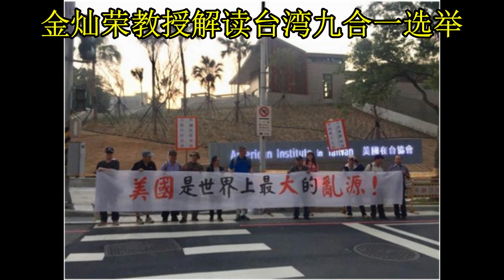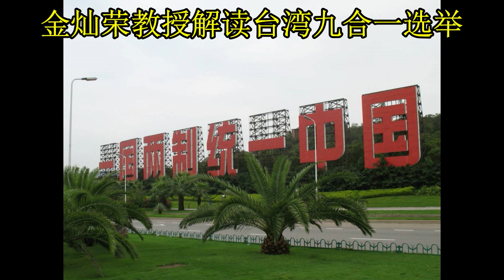【政委金灿荣】分析台湾九合一选举！“韩国瑜很草根化，不像国民党传统大佬都是精英派，不接地气”，民进党太烂了！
【战忽局政委金灿荣】分析台湾九合一选举！“韩国瑜本人很草根化，讲话很朴实，不像国民党传统大佬都是精英派，不接地气”